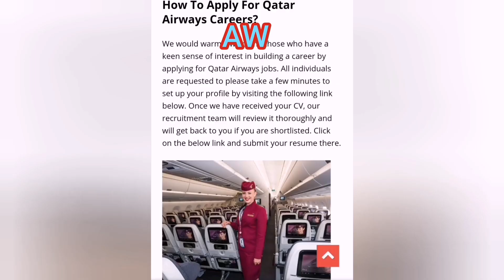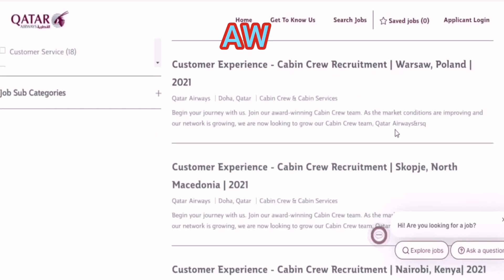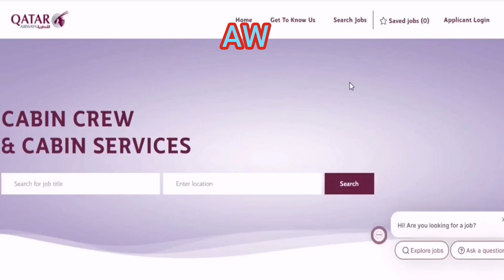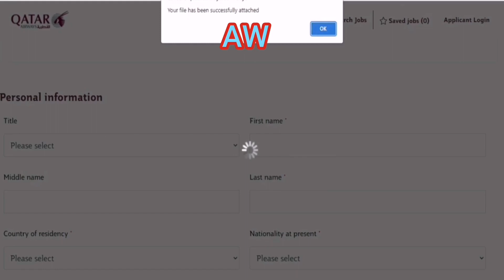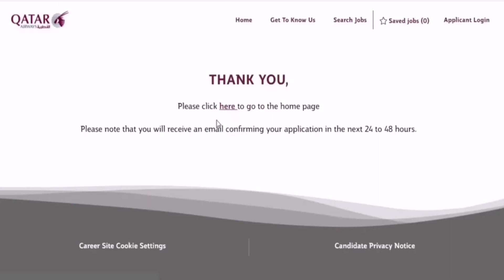How to Apply Online Application Qatar Airways job vaccancy 2021-2022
Our guide will take you through the process step-by-step.

Fancy being Cabin Crew for a world-class airline travelling to far-flung destinations? Reading this simple guide to the Qatar Cabin Crew Recruitment Process will help you find out how to land the job of your dreams with the prestigious Qatar Airways

.Step 1 –The Application Form
Although Qatar are at this time recruiting through open days you MUST first complete an online application and receive an email invitation to attend – DON’T just turn up at the open day!

Next you will be asked to upload your CV, as well as a copy of your passport and a passport sized photograph.

There is another section for additional personal details, including questions about your qualifications and languages.

You’ll receive email confirmation that your application has been submitted.

Step 2 – The Assessment Day
If your online application looks good you’ll receive an invitation to attend the open day recruitment event. These are very similar to a typical airline Assessment Day.

You’ll be asked to be there for a certain time – do be punctual! You will then register and have to show the following documents:

Identification documents and invitation
An up to date CV in English
A photocopy of your passport
A passport sized photograph
There will likely be a variety of group activities featuring scenario-based role play and problem-solving exercises. The airline will be assessing your communication skills and how well you work within a team.

You may also have to undertake a basic English language test, and some verbal and numerical ability tests.

In addition, there will be a height and reach check and a tattoo check.

It’s essential to present yourself immaculately, and to be polite and courteous at all times. Qatar take pride in only employing outstanding Cabin Crew who can offer polite, professional service at all times.

Step 4 – Final Interview
The final interview is your last chance to demonstrate your suitability for a Cabin Crew position. Focus on what you can bring to the role.

As with the video interview, ensure that you present yourself well. You should be elegantly turned out with a smile on your face. It’s normal to feel nervous about this stage, but preparation will really help you to overcome these. Our eBook is packed with useful tips and advice on how to ace the interview stage.

Showcase your previous employment experience by being prepared to give real-life examples of when you provided excellent customer service. Stand out from the crowd by being specific about your career accomplishments.

It’s also good to prove that you’ve done research on both Qatar and the airline industry in general. Make sure you reference what you learned when answering questions.
Final Checks
You’ll need to undergo some pre-employment checks including airline approved medical checks. Criminal records checks will be carried out and you’ll have to complete a Police Act Disclosure Application.